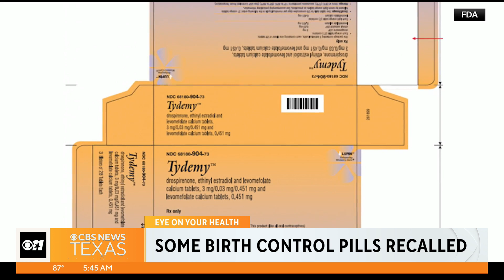Tydemy birth control pills recalled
Two batches of Tydemy birth control pills are being recalled over their lack of effectiveness. The affected lots distributed in the U.S. between 6/3/2022 and 5/31/2023. The company advises you to contact your health care provider for a better alternative birth control.